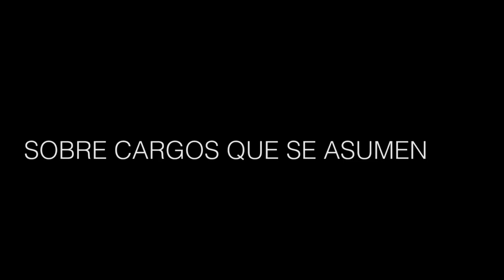Peidro sobre Pablo Micheli: “Nos daría vergüenza presentarnos con un cargo que no tenemos”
El secretario general de la CTA Autónoma explica las resoluciones judiciales y ministeriales que lo ratifican como titular de la central. Además, el protagonismo de la CTA-A en el plan de lucha contra el gobierno de Macri y el triunfo en el sindicato de visitadores médicos.